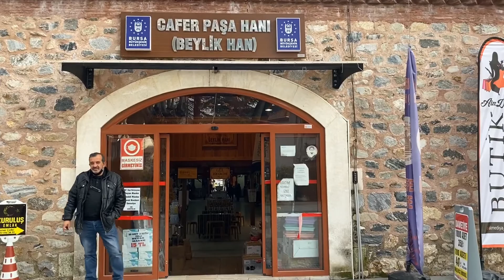Bursa İnegöl Uzun Sokak ve Kapalı Çarşı pandemi günleri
Aşağıdan İnstagram ve Facebook Shutterstock hesaplarıma ulaşabilirsiniz

Below is my Instagram and Facebook Shutterstock accounts below👇🏻👇🏻